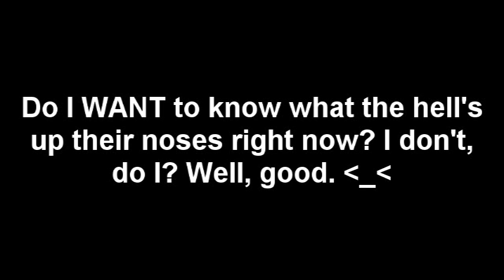[Old and Garbage] Rayko Zargablargh Can Bite Me